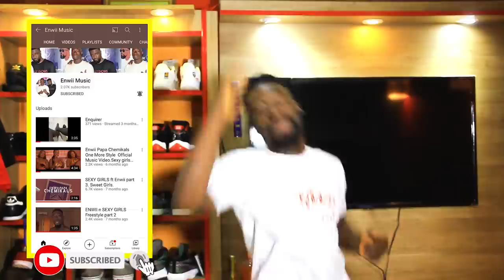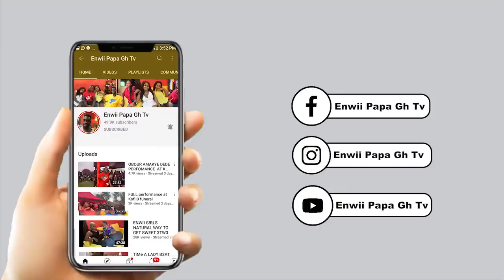ENWII HO NKOMO. DE3 3MA ME FA ME KUNU AKYI